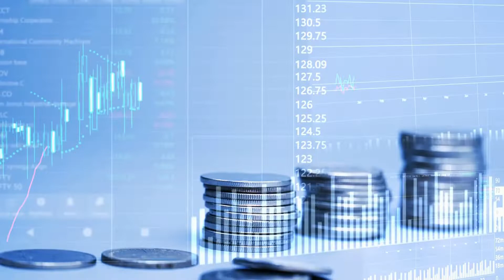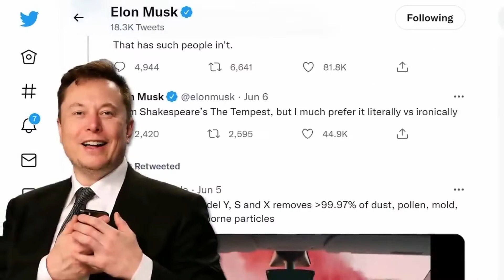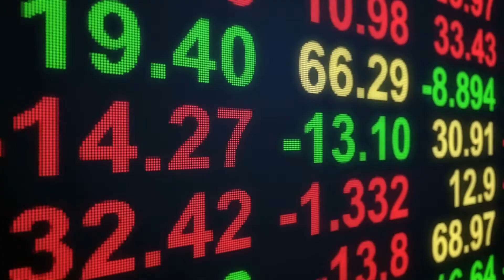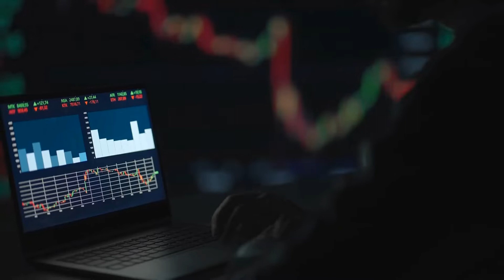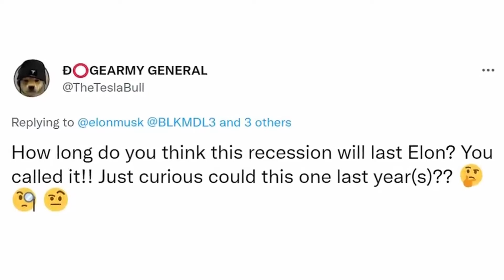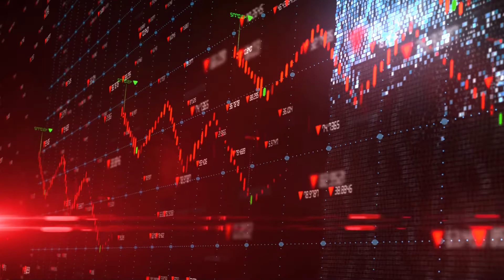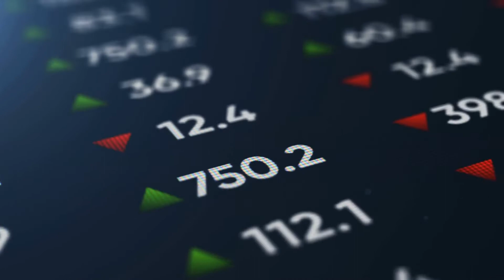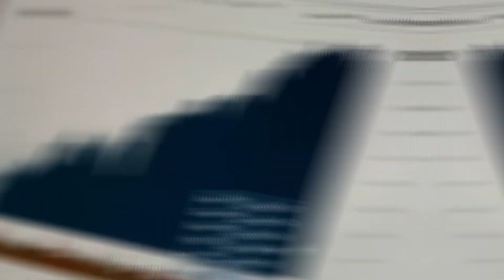US RECESSION : why is the economy at risk?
The US economy is at risk of recession. But what causes recessions? How do you know if the economy is in a recession? And what are the consequences of an economic recession?

Have you ever wondered how the global economy works? Economics Reasons is here to help. We discuss the ins and outs of trade, tariffs, currency exchange rates, and other economic topics.